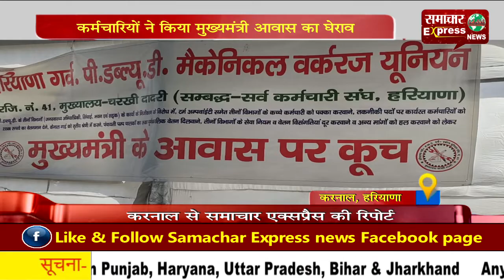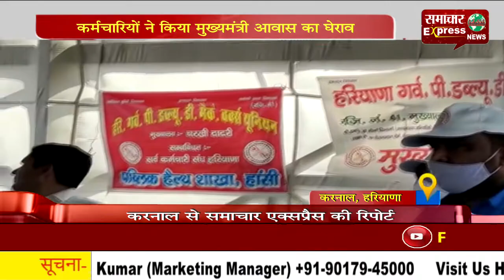कर्मचारियों ने किया मुख्यमंत्री आवास का घेराव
किसानों के विरोध के बाद अब हरियाणा के कर्मचारी भी हरियाणा सरकार के खिलाफ अपनी मांगों को लेकर आर-पार की लड़ाई लडऩे के मूड में दिखाई नजर आ रहे हैं। जिसकी शुरुआत करनाल की पुरानी सब्जी मंडी से  हरियाणा गवर्नमेंट पीडब्लूडी मैकेनिकल वर्कर यूनियन ने रैली के माध्यम से हुंकार भर कर दी है। आपको बता दें कि पीडब्ल्यूडी विभाग में निजीकरण का विरोध,